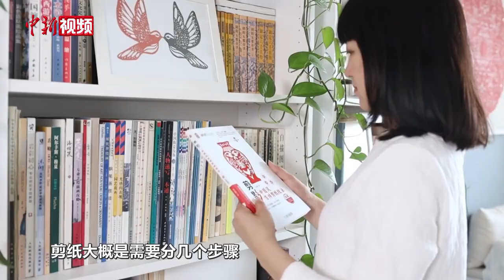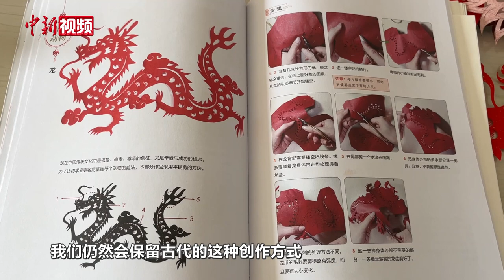剪“龙”需要分几步？看非遗传承人巧手贺龙年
几张红纸、一把剪刀，在满族剪纸非遗传承人赵晨曦的巧手下，一幅栩栩如生的龙形剪纸作品跃然而生。在中国传统剪纸文化中，“龙”代表了兴旺、吉祥，也寄托了人们对阖家幸福、家业兴旺的美好期许。剪“龙”需要分几步？如何才能剪出活灵活现的“龙”？来看非遗传承人如何巧手贺龙年。（郎佳慧）